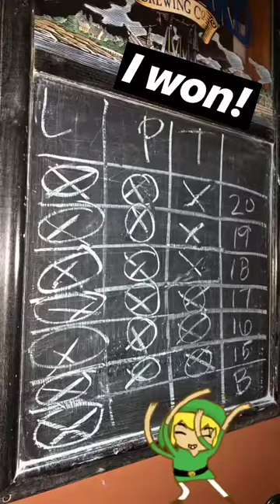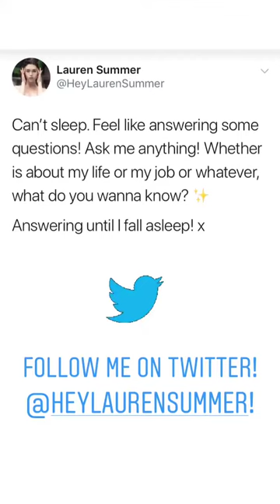LAUREN SUMMER @HEYLAURENSUMMER INSTAGRAM STORIES COMPILATION 10 DE OCTUBRE DEL 2018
Los mejores stories de instagram de @heylaurensummer. Disfruta de todos los Instagram Story de heylaurensummer en cualquier momento.